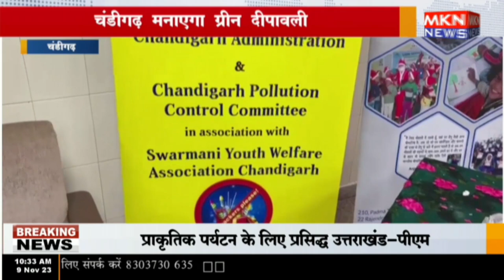चंडीगढ़ मनाएगा ग्रीन दीपावली